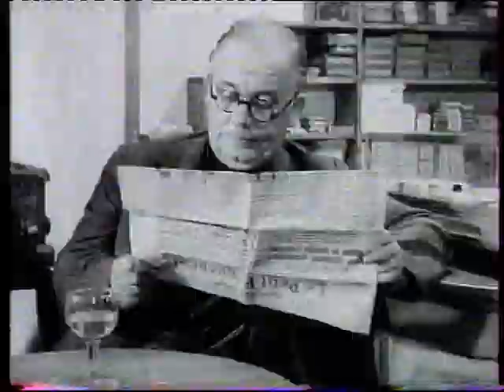Fernandel l'héritier des Mondésir